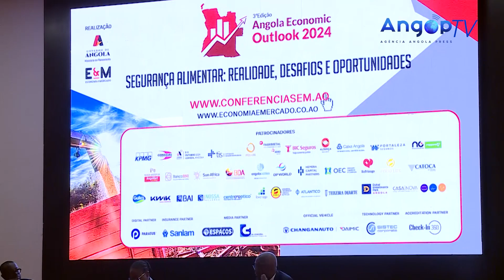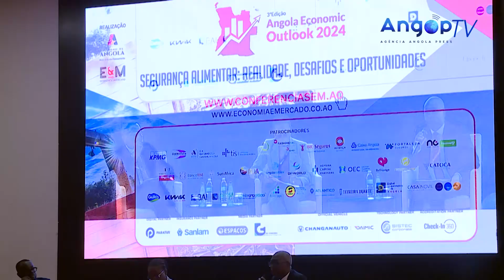Angola possui dívida pública acima dos 50 mil milhões kwanzas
A dívida pública de Angola passou de 34,3 mil milhões de kwanzas, em Dezembro de 2022, para Kz 53,1 mil milhões, em Dezembro de 2023, em grande medida, devido à depreciação da moeda nacional, informou esta terça-feira, em Luanda, o ministro de Estado para a coordenação económica, José Massano.